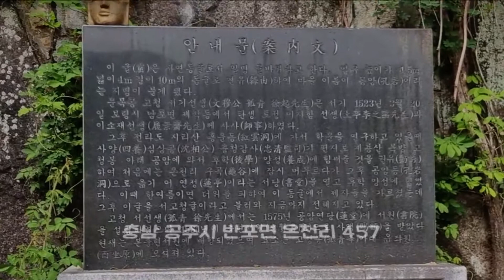[Tour] "공암굴(충남 공주시), 이천서씨, 바위에 큰 구멍이 난 듯한 형상의 자연동굴"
From s-Korea